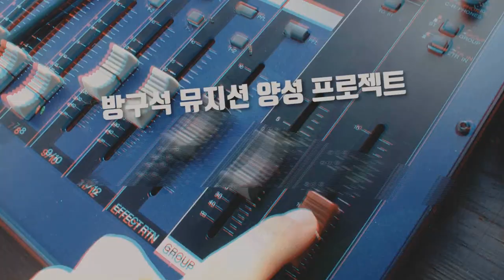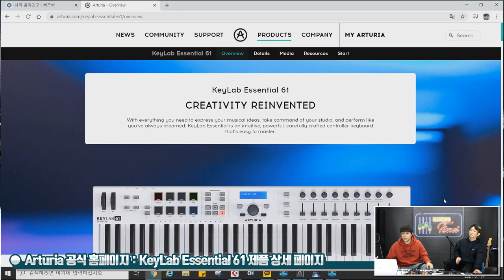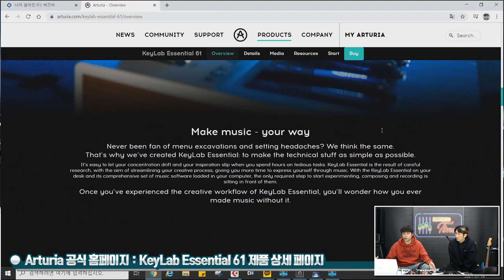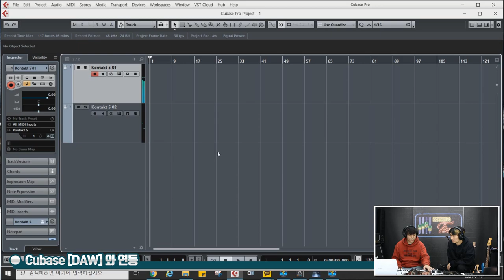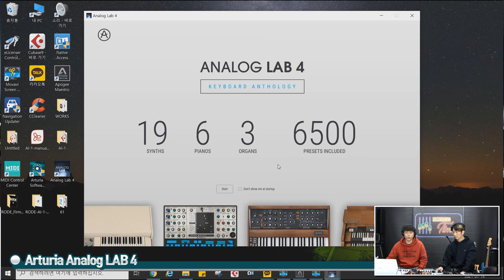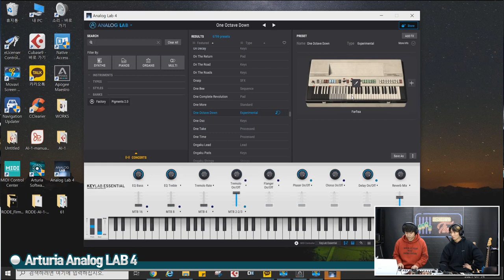[RecordingTimes 277회] Arturia 마스터키보드 KeyLab Essential 61